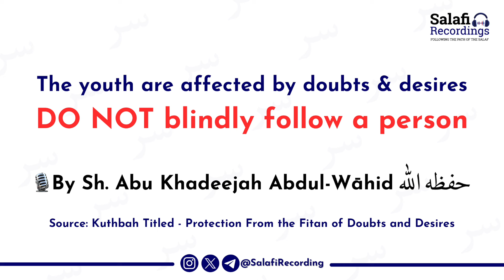DO NOT be amazed with yourself! - By Sh. Abu Khadeejah Abdul-Wāhid حفظه الله